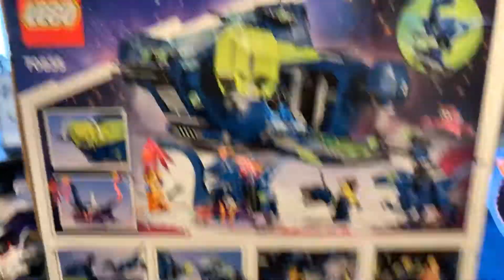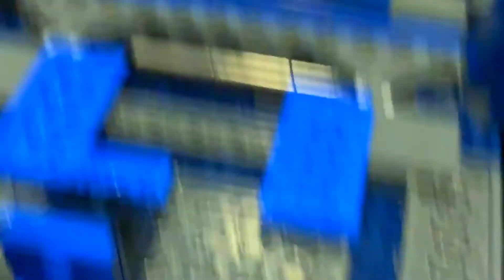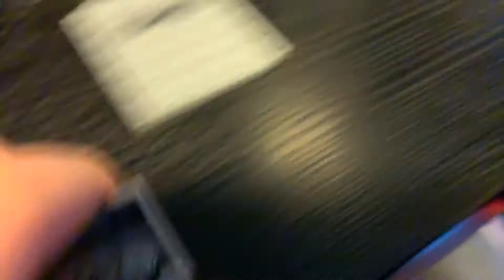LEGO Movie 2 70835 Rex’s Rexplorer! REVIEW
Great set.